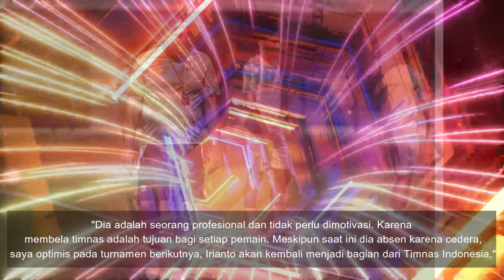Sungguh Tak Diduga! Bojan Hodak Sampaikan Pesan Haru😭Hatur Nuhun Miro💙DDS & Nick Harus Dipisahkan️⚽️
REFERENSI BERITA:

okebola,CNN,DETIKSPORT,OFFICIALPERSIB,OKEZONE,PERSIBCOID,BOLASPORT,TRIBUNJABAR,BOLA,GOAL,AYOBANDUNG
Republika, Simamaung

✍️INFO PERSIB:
Nama Lengkap : Persatuan Sepak Bola Indonesia Bandung
Julukan tim : Maung Bandung, Pangeran Biru
Stadion Kandang : Gelora Bandung Lautan Api
Kapasitas Stadion : 38,000
Lokasi Klub : Bandung
Didirikan : 1933
Liga : Liga 1 Indonesia 2023–2024

🔹Persib Bandung 2023–2024:
🔹No Posisi Nama Pemain:
-1 GK [Indonesia] Fitrul Dwi Rustapa
-2 DF [Belanda] Nick Kuipers
-4 DF [Indonesia] Putu Gede
-5 DF [Indonesia] Kakang Rudianto
-6 MF [Indonesia] Robi Darwis
-7 MF [Indonesia] Beckham Putra
-8 MF [Indonesia] Abdul Aziz
-9 FW [Indonesia] Ezra Walian
-11 MF [Indonesia] Dedi Kusnandar
-13 MF [Indonesia] Febri Hariyadi
-14 GK [Indonesia] Teja Paku Alam
-16 DF [Indonesia] Achmad Jufriyanto
-17 GK [Indonesia] Sheva Sangga
-18 MF [Indonesia] Ferdiansyah
-19 FW [Brasil] David da Silva
-20 DF [Indonesia] Eriyanto
-21 FW [Indonesia] Frets Butuan
-22 DF [Spanyol] Alberto Rodríguez
-23 MF [Indonesia] Marc Klok
-26 GK [Indonesia] Satrio Azhar
-27 DF [Indonesia] Zalnando
-32 DF [Indonesia] Victor Igbonefo
-34 GK [Indonesia] Reky Rahayu
-53 MF [Indonesia] Rachmat Irianto
-56 DF [Indonesia] Rezaldi Hehanusa
-66 DF [Filipina] Daisuke Sato
-70 MF [Indonesia] Arsan Makarin
-77 FW [Brasil] Ciro Alves
-96 MF [Indonesia] Ryan Kurnia
-97 DF [Indonesia] Edo Febriansah
-99 FW [Indonesia] Ridwan Ansori